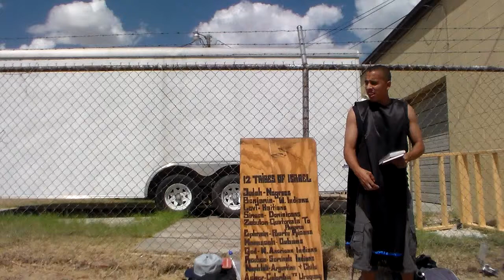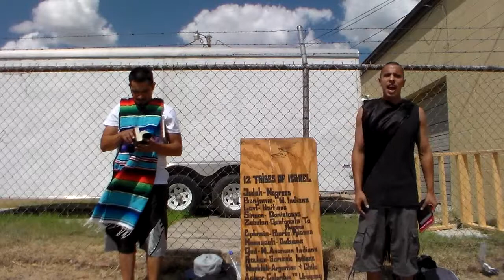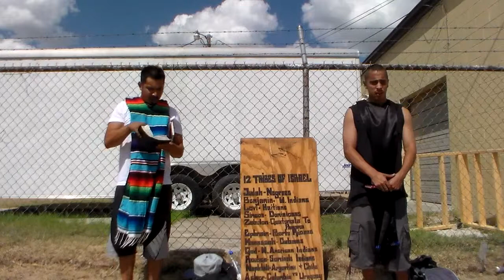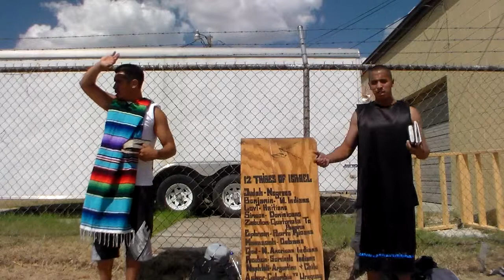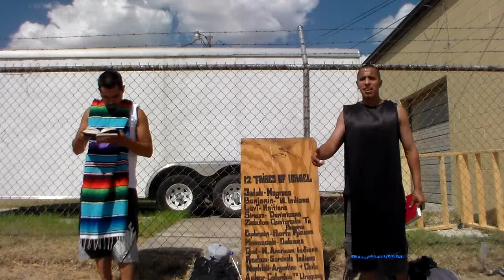Look At The Evil This Place Has Done To Us Pt1